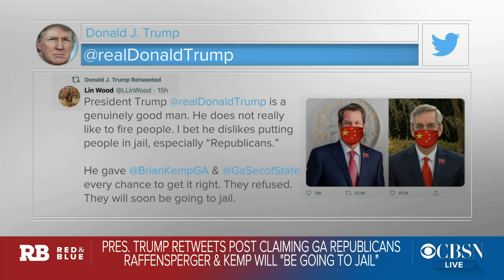Biden slams GOP senators who "did nothing" as Trump tried to nullify Georgia votes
President-elect Joe Biden returned to the campaign trail in Atlanta on Tuesday to speak at a rally on behalf of Democratic Senate candidates Jon Ossoff and Raphael Warnock. The outcome of Georgia's Senate runoff elections will determine which party controls the chamber during Mr. Biden's first term. CBSN political reporter Caitlin Huey-Burns joins CBSN's "Red & Blue" from Atlanta with the details.